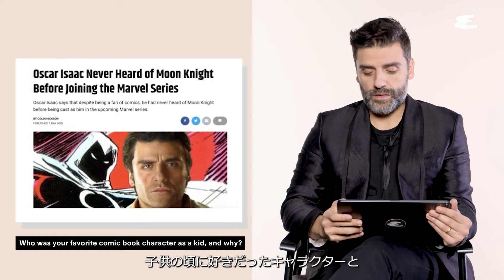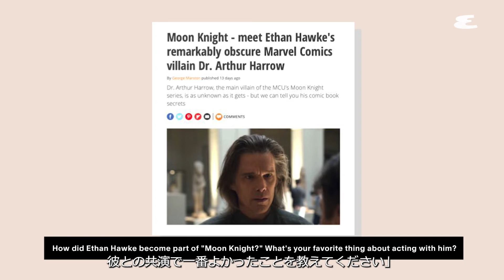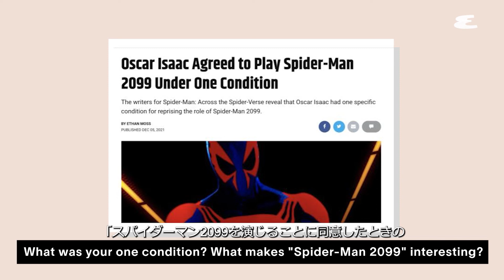オスカー・アイザック独占インタビュー（日本語字幕付き）｜Explain This（これを説明して）｜ Esquire Japan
マーベル・スタジオ初のダーク・ヒーローによるインターネットテレビドラマ、「ムーンナイト」シリーズで共演を果たしたオスカー・アイザックとイーサン・ホークはハンガリーの名もない湖でその友情を深めたようです。

Esquire Japan
『エスクァイア』は1933年にアメリカで誕生し、現在は25カ国で刊行される世界有数の男性誌。創刊から80年、ファッションやライフスタイルにとどまらず、アート、カルチャー、ニュースなど、“すべての男性のあらゆる興味”を独自のジャーナリズムで掘り下げる。